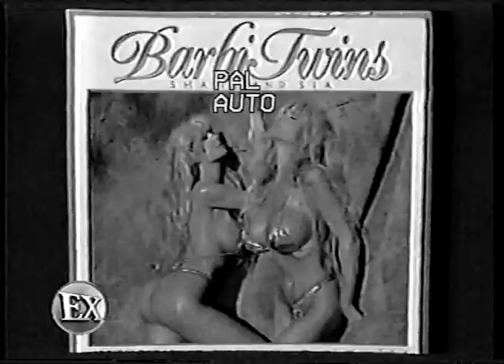Barbi Twins Interview "Exclusif" 2000